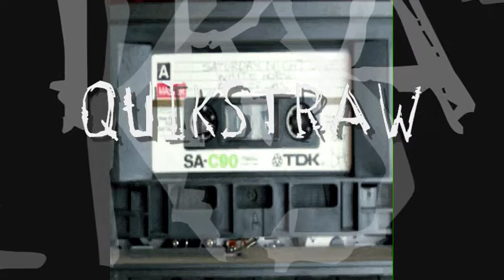QUIKSTRAW 1980 - 'COME BACK' Cover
QUIKSTRAW at the White Horse Inn, Perryville, MD - 1980
'Come Back' by J. Geils Band